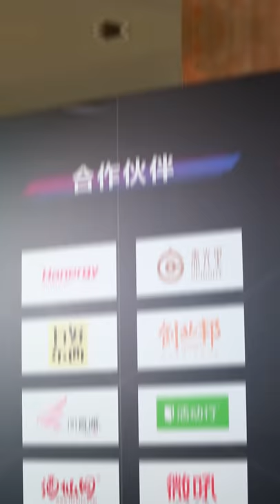汉能小姐姐带你看脉脉创建未来大会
汉能美女带你看脉脉创建未来大会